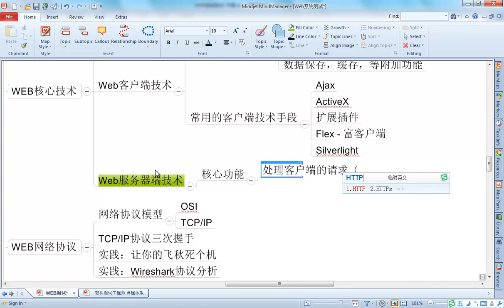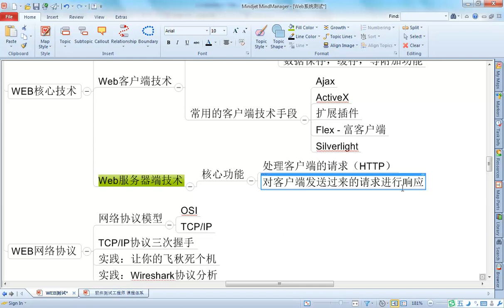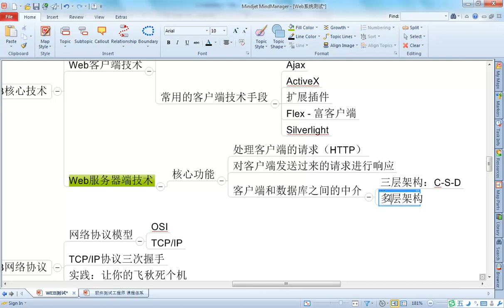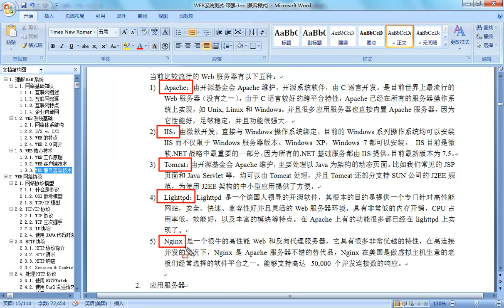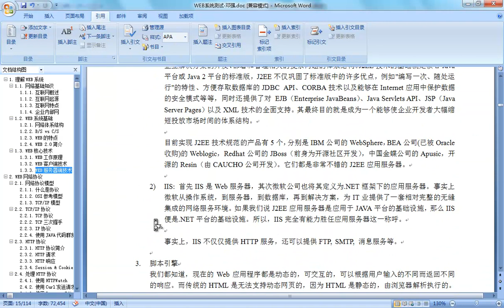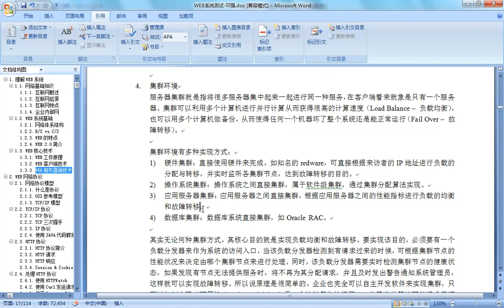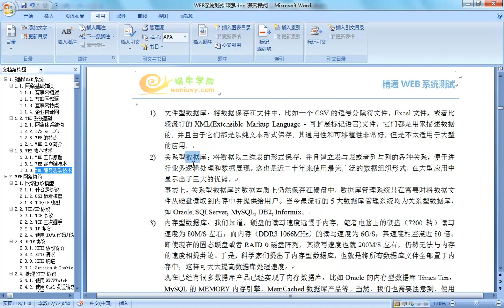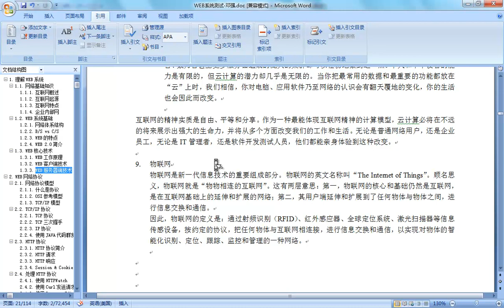WEB系统基础8 9 Web服务器端技术